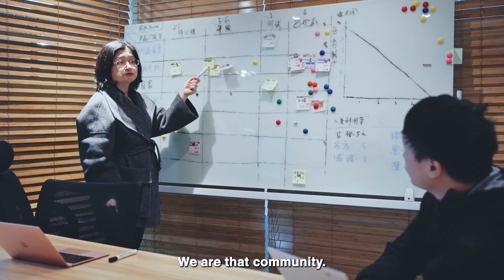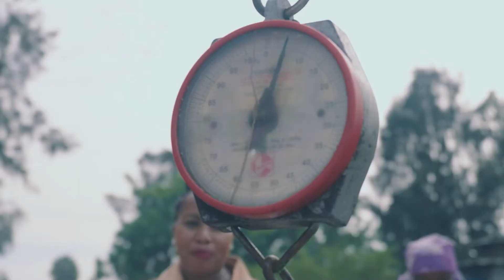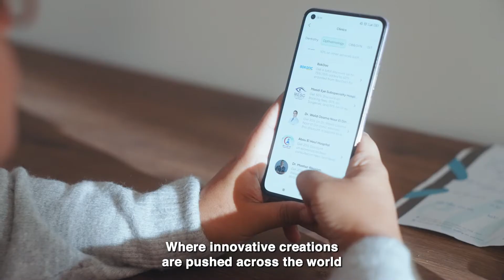Cartier Women's Initiative: Driving Change by Empowering Women Impact Entrepreneurs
What would the world look like if every woman who dared to dream big could reach her fullest potential? Where would we be if all visionaries had a space to develop, mold and set their ideas free?

For more than 15 years, the Cartier Women's Initiative has been working towards its vision: a world in which every woman impact entrepreneur driving social and environmental change can achieve her full potential. We do this by shining a light on women impact entrepreneurs and providing them with the necessary financial, social and human capital support to grow their business and build their leadership skills.